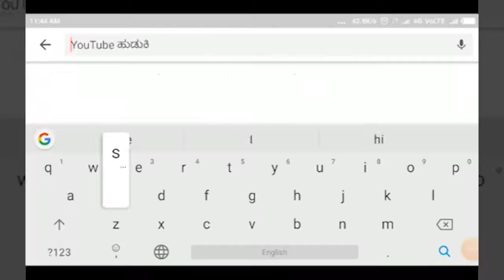MUGALKHOD-ಅವ್ಯವಸ್ಥೆಯ ಆಗರವಾದ ಪುರಸಭೆ,ಭುಗಿಲೆದ್ದ ಜನಾಕ್ರೋಶ.||SATYAM TV KANNADA